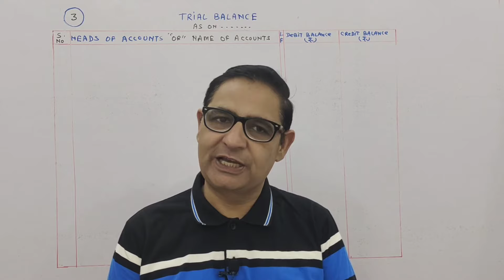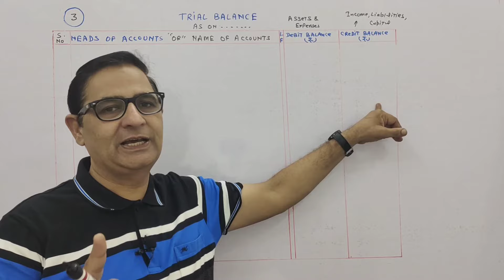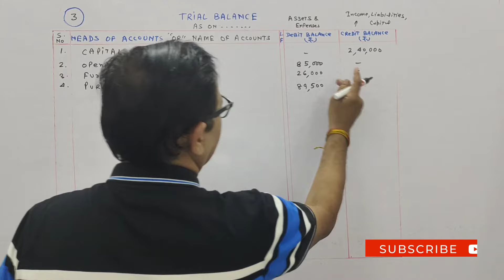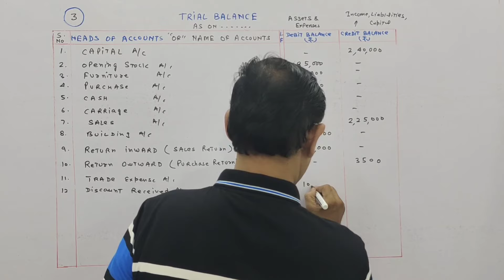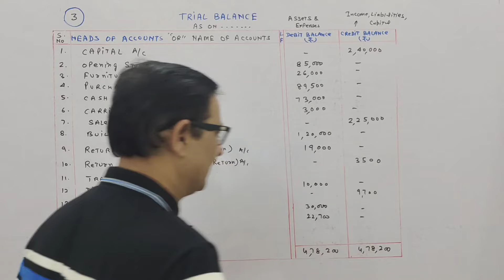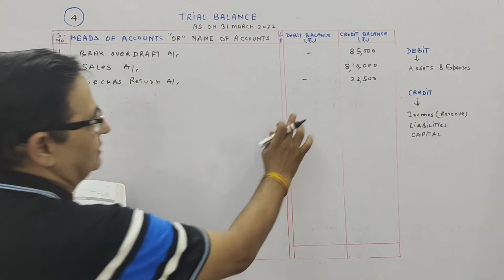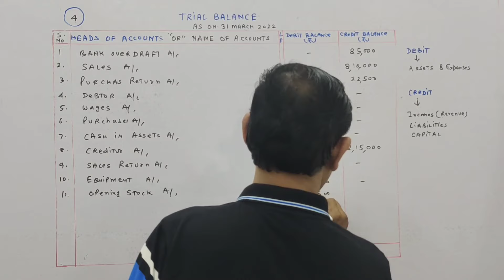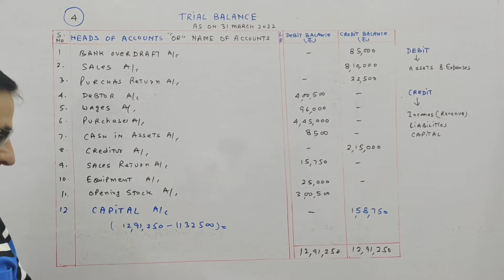TRIAL BALANCE CHAPTER-14 T.S.Grewal Solution question number -3 & 4 class -11 accounts session 2022